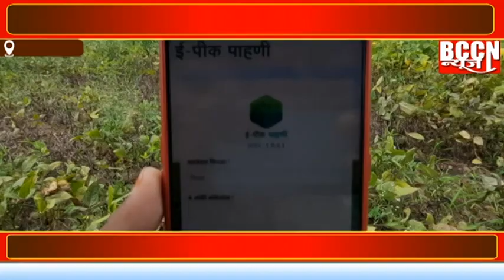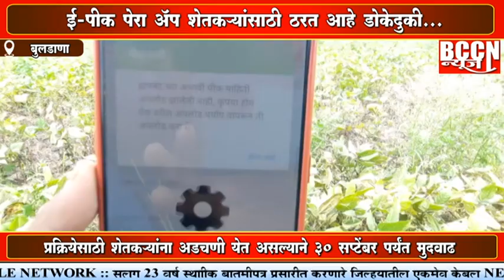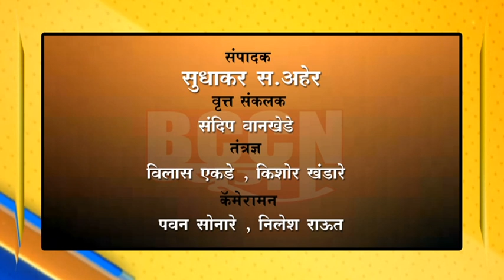बुलडाणा : ई-पीक पेरा app शेतकऱ्यांसाठी ठरत आहे डोकेदुखी...